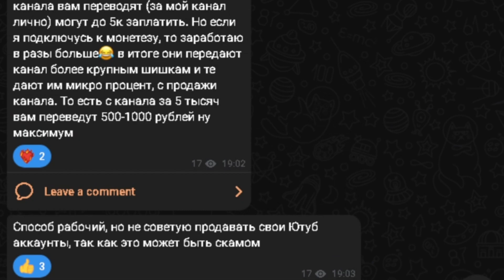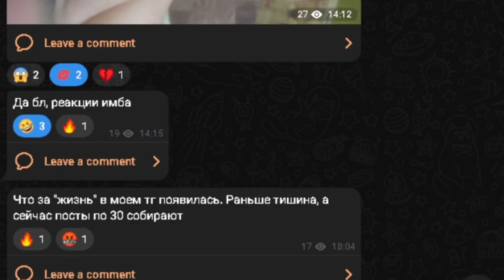Я УХОЖУ? НЕТ! | ЧТО ДАЛЬШЕ? | GEOMETRY DASH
ЧТО БУДЕТ С КАНАЛОМ EDEN?
крем:
по рекламе: maksj.4102
я снова на канале еден!